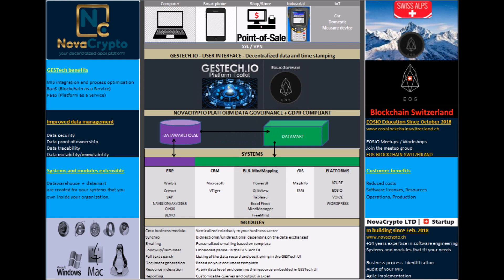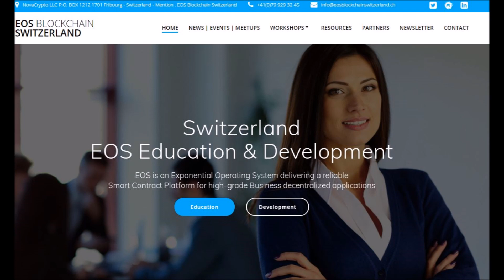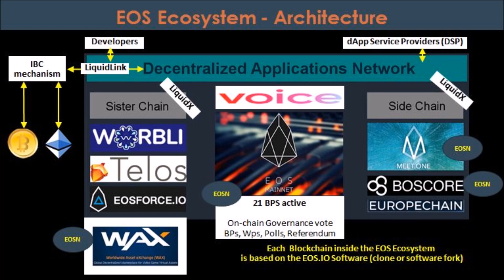NovaCrypto 🇨🇭 Startup | EOSIO Edu Services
NovaCrypto (NCO) a Swiss startup founded in February 2018 is specialized in providing Business Process Solutions.

We integrate centralized/decentralized networks with blockchain technology by developing dApps (decentralized applications) running on a highly secure infrastructure located in a former Swiss Military bunker in the heart of the Swiss Alps.

The NCO-Platform includes a Liquid Market of Software License (pay only for usage).